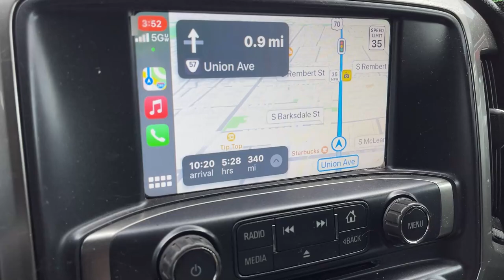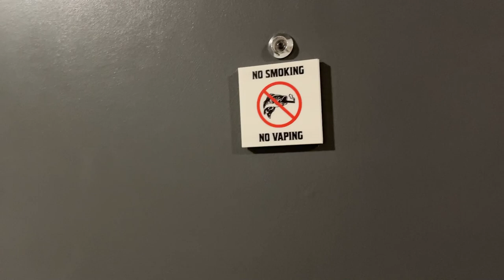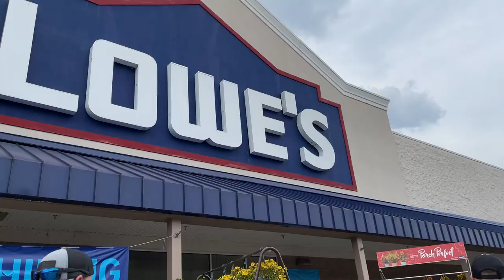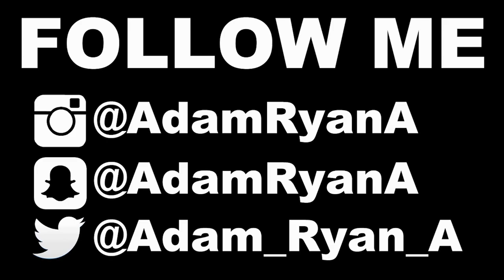GETTING READY TO BUILD A BOAT IN 5 DAYS!!!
This video is a vlog of me arriving in Dayton Tennessee at the PB lodge, checking out the lodge and exploring the bit shop, and the marinas and boat ramps, and also waiting for all the tincancrew members to show up, also unloading a bunch of tools and boat parts and getting ready for a 5 day boat build, boat build videos coming soon!! this is just us getting ready for it, it is gonna be a awesome boat build series, i hope yall enjoy it!!

Guys if yall need anything for your jon boat to bass boat conversions, or any type of boat you got, use my discount code "ADAM RYAN" when checking out and get 5% off your order, when you do so it will be helping out my channel and my boat build so go check out the link!!

if you need any parts to turn a jon baot into a bass boat check out tiny boat nation